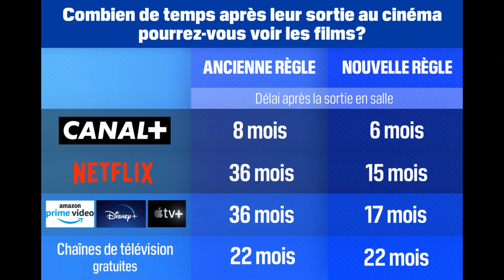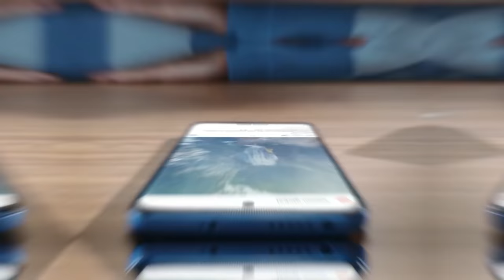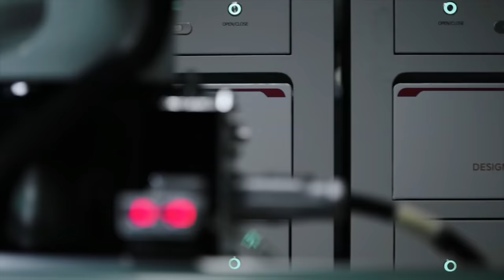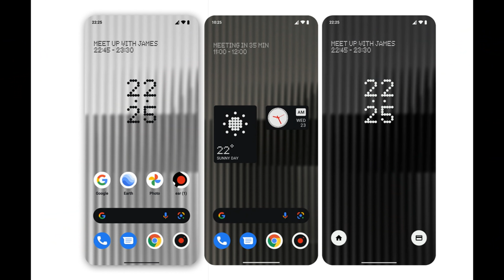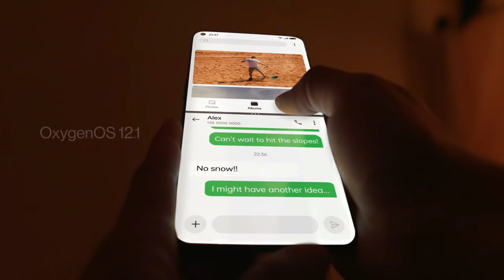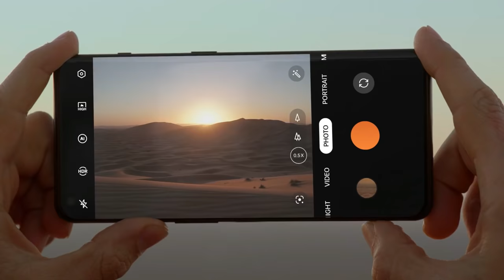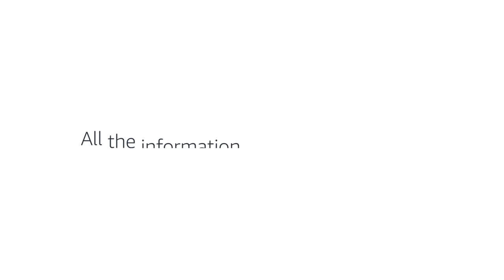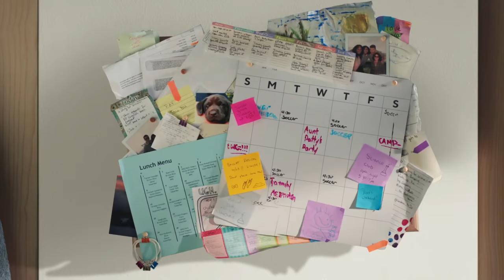Les MEILLEURES Annonces TECH De Mars 2022 (Vidéo Chapitrée)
(Vidéo 4K chapitrée) Bonjour, je suis super heureux de vous offrir le Best Of des meilleures annonces tech de mars 2022, j'ai placé des news et des annonces sur tous types de produits (audio, vidéo, smartphones, robotique, musique, Netflix...), c'est chapitré, amusez-vous  !

Chapitrage :
00:00 Planté de décor !
00:40 Paiement avec la paume ! (Amazon)
02:22 Netflix et la France
03:10 Lecteur audio Kanye West !
05:00 Volta de GoPro !
08:00 Smartphone Poco X4 Pro
09:15 Smartphone Xiaomi Redmi Note 11
10:30 Usine de demain (robots) ?
11:30 Robot Kawazaki
12:30 Smartphone NOTHING !
14:00 Casque Shure AONIC 40
15:35 Ecouteurs Audio-Technica ATH-CKS50TW
17:40 Smartphone RealMe GT2 Pro
20:10 Smartphone OnePlus 10 Pro 5G
23:30 Amazon Echo 15 (écran interactif)
25:30 J'y croyais pas !